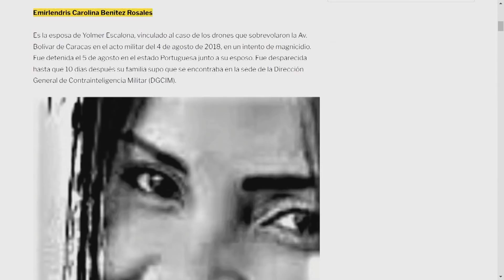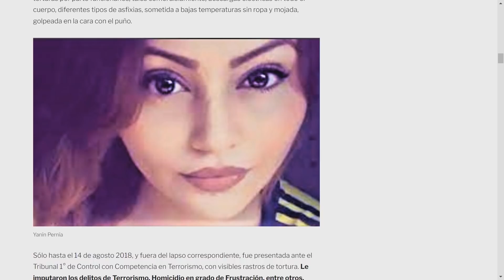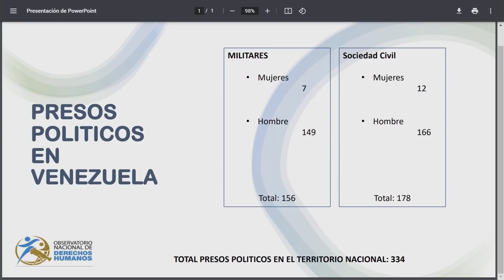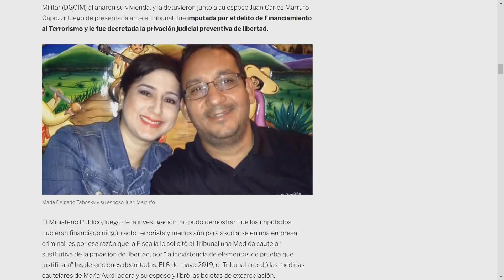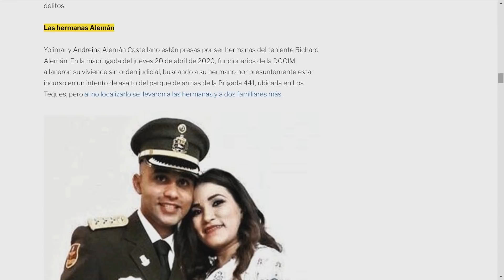¡Las 19 mujeres torturadas por la dictadura de Maduro! | ElCitizen | EVTV | 04/14/2021